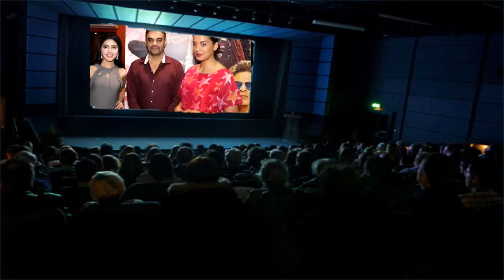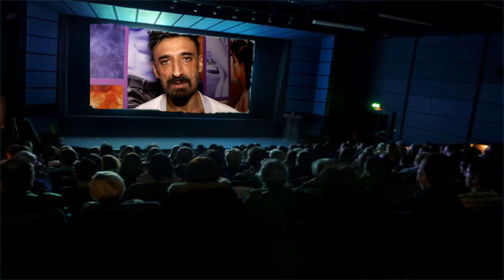Jass Khera Interview for Drishtti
Interview at the press show for our short film DRISHTTI. Got overwhelming response from the critics & media. Looking forward to making it into a web series soon. Keep pouring your love, affection & support !